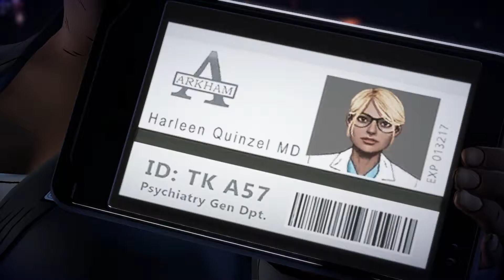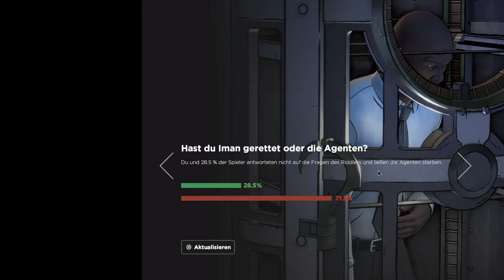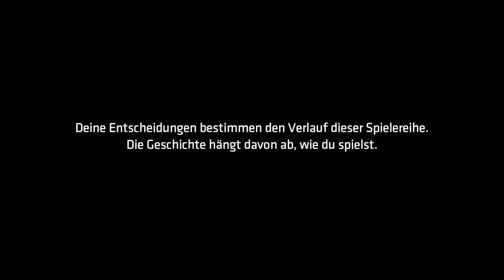let's play BATMAN: THE ENEMY WITHIN ♦ #08 ♦ Sie weiß zu viel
YOLANDI zockt BATMAN: THE ENEMY WITHIN

Über BATMAN: THE ENEMY WITHIN
♦ Entwickler: LCG Entertainment, Inc.
♦ Publisher: Athlon Games, Inc.
♦ Plattform: Windows
♦ Release: 8. Aug. 2017
♦ Genre: Action, Abenteuer, Indie
♦ Modus: Singleplayer